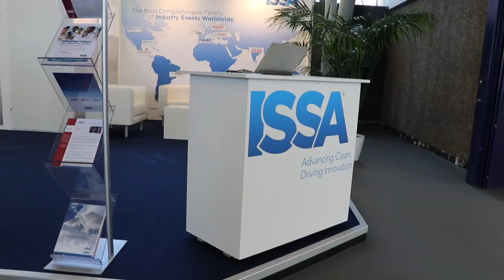ISSA: INDUSTRY STANDARDS | INTERCLEAN 2018 TOUR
At the Interclean 2018 in Amsterdam I was looking for the best digital innovation trends: Smart Systems, AI, Autonomous Robots, VR, Apps, Blockchain and more!

ISSA used to organize the event together with Interclean. Now the Amsterdam and Istanbul editions are no longer called ISSA Interclean. They do still work together very closely. ISSA focusses a lot on industry standards. They say they are innovating a lot, but the indsutry is still very old fashioned and should be opened up more.